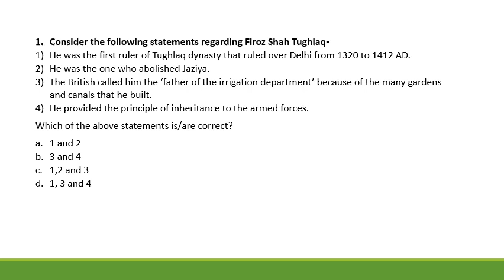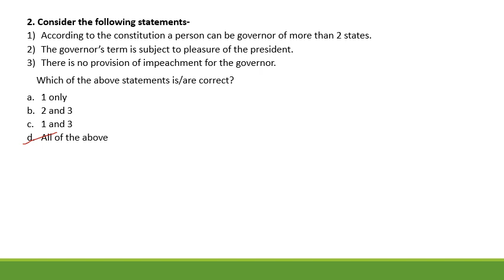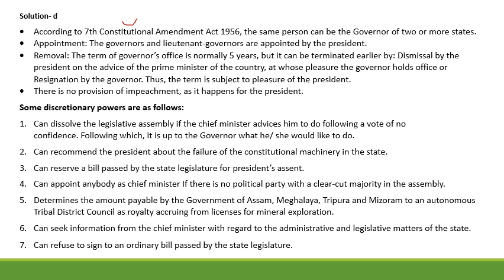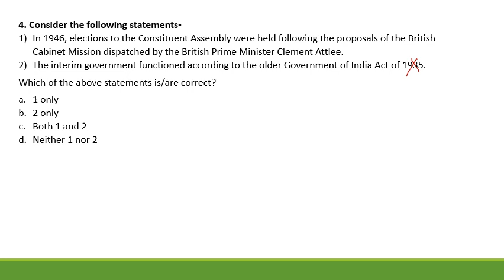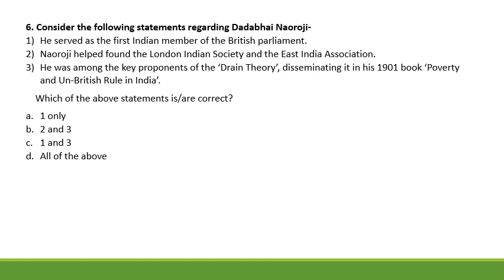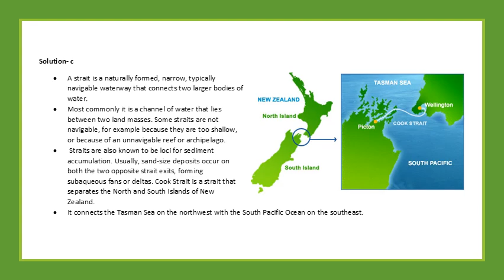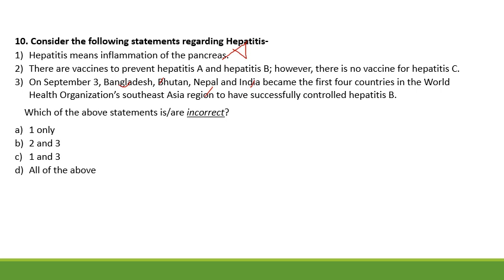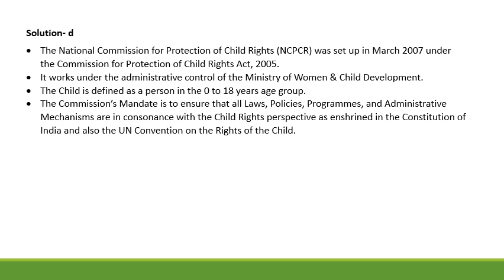Focus Prelims 2020 | Week 1 | September 2019 | MCQs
To help you prepare for Prelims 2020, Raj Malhotra's IAS Study Group has started Focus Prelims 2020. In this series we will be covering current affairs from January 2019 onwards through MCQ's. The sources that will be covered are The Hindu, Indian Express and PIB. One video will cover current affairs of one week.